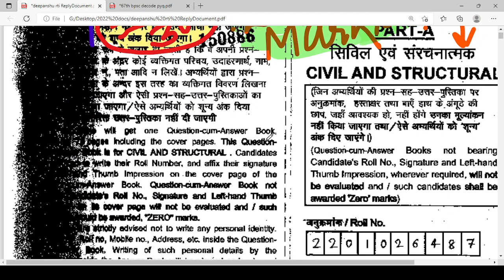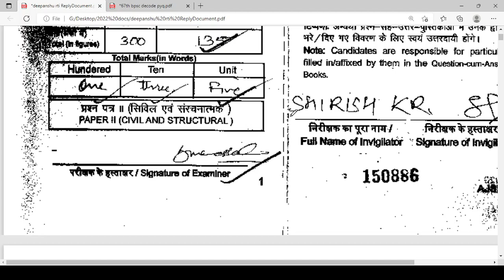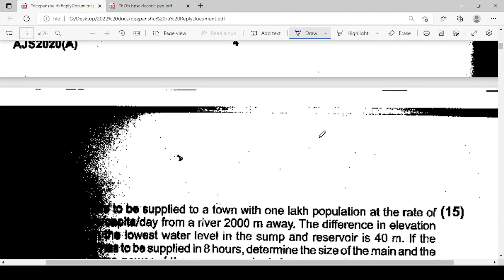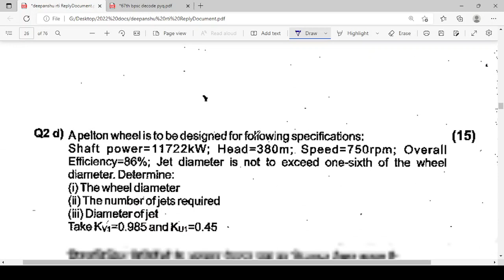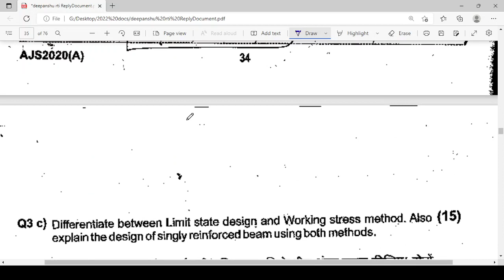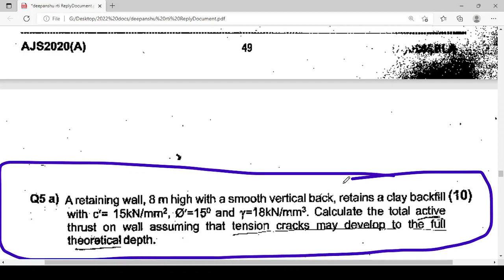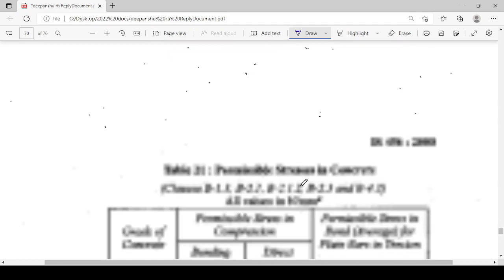My SSC JE 2020 Mains Copy RTI | SSC JE 2022 Cutoff | SSC JE 2022 Mains Strategy- Civil Engineering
This video is all about My SSC JE Mains 2020 RTI Copy & Marks |Selected Vs Non-Selected Civil Engineering Copy Analysis.

This video is all about My SSC JE 2022 RANK-IQ Score & Rank | SSC JE Answer Key 2022 & Expected Cutoff & Normalization .